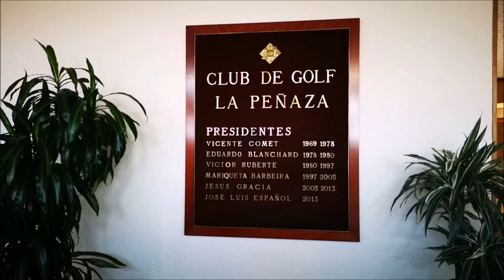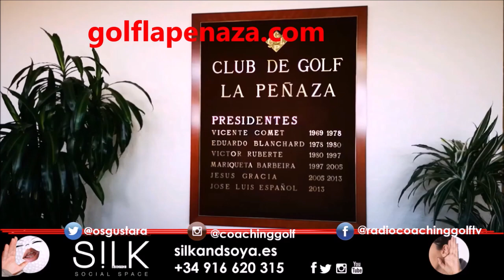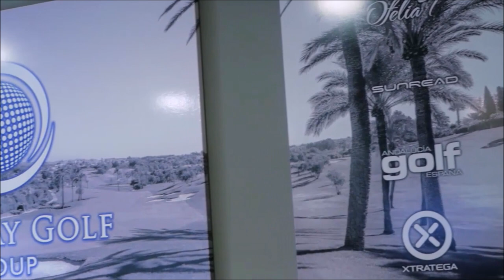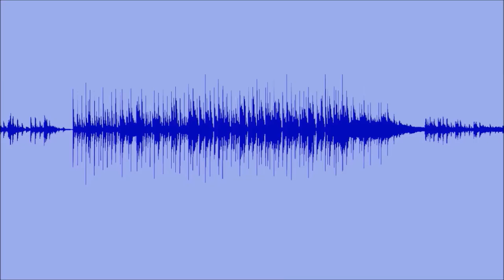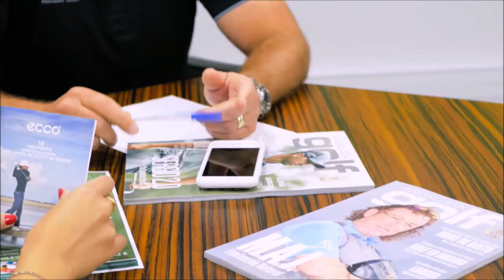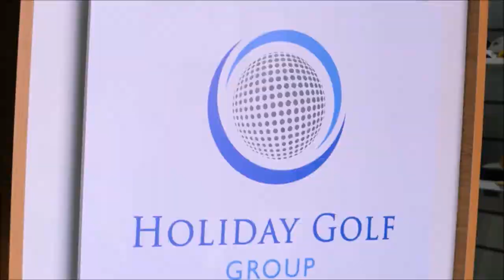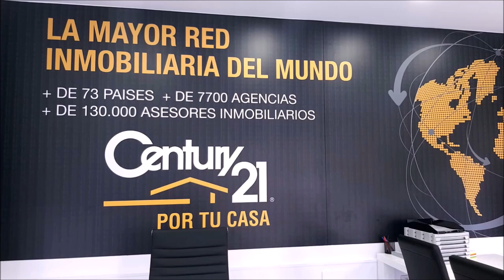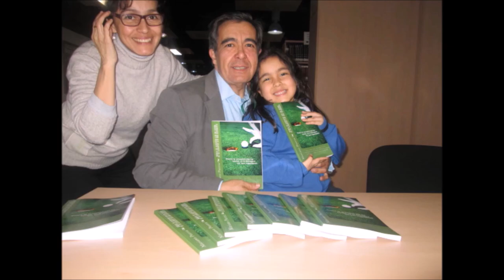52 ZARAGOZA DESTINO GOLF E HIPICA LA PEÑAZA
Programa  52 ZARAGOZA DESTINO GOLF E HIPICA 1º PARTE
Hemos realizado un viaje a Zaragoza, capital de Aragón, quinta ciudad más poblada de España, un gran destino de golf al cual hemos añadido también la hípica. Hemos estado acompañados además por dos exfutbolistas unidos al club de futbol, Real Zaragoza, Javier Arango y Andoni Cedrun
Nos hemos alojado en el hotel Ilunion La Romarena, excelente hotel lleno de comodidades, donde su director Jose Antonio Palau, un gran profesional y mejor persona, esta siempre pendiente de cada detalle para el buen funcionamiento del hotel y la buena atención al cliente.
Nuestra primera parada, El Real Club de Golf de La Peñaza  , un campo y un club espectaculares, donde hemos podido compartir golf y una amena e interesante charla con su PRESIDENTE  José Luis Español, Secretario  Javier Lasheras  y un habitual del campo el ex capitán del Real Zaragoza, Javier Paredes.
Una segunda parte la podrán disfrutar la semana próxima y en las siguientes, un extenso programa de hípica centrado en un clásico de la ciudad, el club Doble F dirigido por su dueño, Paco Franco y donde también nos acompaño Andoni Cedrun
No debéis perderos de este viaje a Zaragoza, destino de golf e hípica que estoy seguro os va a apasionar.

550.000 personas, al mes, interesadas en el golf, el turismo, la gastronomía, deportes….
3 programas semanales, más de 500 en 3 años.